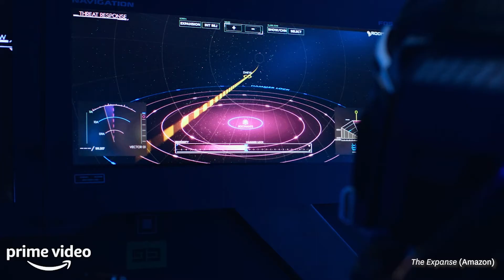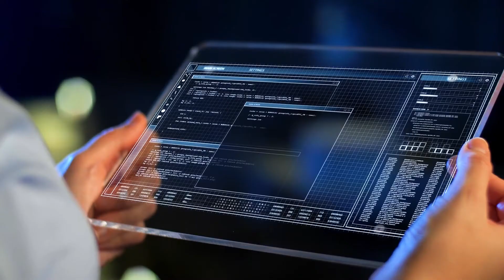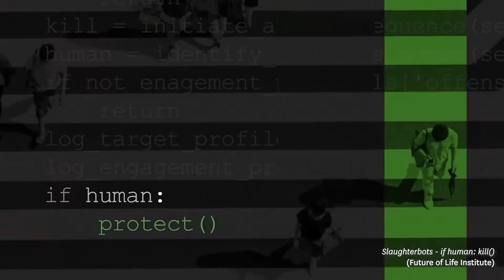HIGHLIGHTS REEL | From Slaughterbots to Utopias: Building Future Worlds in TV and Film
This live panel event on June 8th, 2022 explored new visions for the future and the risks and benefits of A.I.-driven technologies.

About this event:

KEITH EISNER—Keith Eisner is a seasoned television writer-producer who served as the showrunner for the ABC political drama Designated Survivor. His other credits include The Good Wife, on which he served as a long-running executive producer, FBI, The Equalizer, Graves, Gilmore Girls, Law & Order and NYPD Blue. Eisner won a 2020 Sentinel Award for an episode of Madam Secretary titled “Killer Robots,” about the dangers of autonomous weapons.

NAREN SHANKAR—Naren Shankar is executive producer of the Amazon series The Expanse. Previously, he spent eight seasons as a writer-executive producer and co-showrunner of CSI: Crime Scene Investigation. In 2011 he helped launch NBC’s Grimm as a writer-executive producer. Before CSI, Shankar was an executive producer on the SyFy Channel hit series Farscape, and spent three seasons as a writer-producer on Showtime’s The Outer Limits. Shankar, who began his career as a writer and science consultant for Star Trek: The Next Generation, holds a Ph.D. in applied physics and electrical engineering from Cornell University. He has multiple Emmy nominations and a WGA Award nomination.

EMILIA JAVORSKY, MD, MPH—Emilia Javorsky is a physician-scientist who leads the Future of Life Institute’s lethal autonomous weapons policy and advocacy efforts. Outside of FLI, Emilia researches and develops energy-based medical devices, including a novel method of therapeutic hypothermia she co-invented while a researcher at Harvard Medical School. Previously she co-founded and was chief scientific officer of skin health and photo-protection company, Sundaily, through its acquisition in 2020. She also directs the non-profit Scientists Against Inhumane Weapons, is a visiting scholar at the Wyss Institute at Harvard, and has authored over a dozen peer-reviewed publications and patents. Emilia cares deeply about harnessing technology to forge a brighter, equitable, and vibrant future for humanity.

ANTHONY AGUIRRE—Anthony Aguirre is the Faggin Presidential Professor for the Physics of Information at UC Santa Cruz, and has done research on an array of topics in theoretical cosmology, gravitation, statistical mechanics and other fields of physics. His recent interests have grown to include A.I. and A.I. policy, and he co-founded the Future of Life Institute, where he serves as executive vice-president and head of policy and strategy. Aguirre has strong interest in science outreach, is the author of the popular science book Cosmological Koans, and has appeared in numerous science documentaries. He is also a founder of the science and technology prediction platform Metaculus.com, and of the Foundational Questions Institute.

JOHN HORN (moderator)—John Horn covers Hollywood and entertainment for NPR’s KPCC (89.3-FM). He hosted the show and podcast The Frame and Hollywood: The Sequel. He previously was a staff writer at the Los Angeles Times, where he covered the film business. Before joining the Times, Horn was a senior writer at Newsweek magazine, a senior editor at Premiere magazine, an entertainment reporter for the Associated Press, and covered television for the Orange County Register. He served on the boards of the National Arts Journalism Program, where he was a fellow in the mid-1990s, Union Station Homeless Services, and was a member of the vestry at All Saints Episcopal Church in Pasadena.